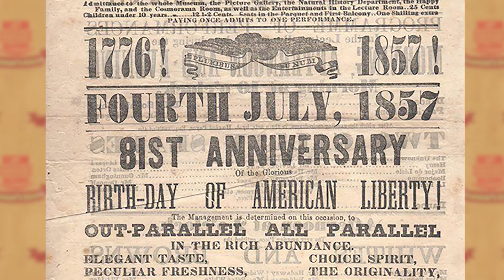PT Barnum & the 4th of July!